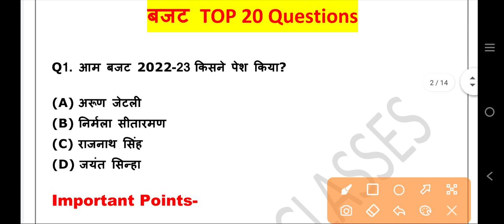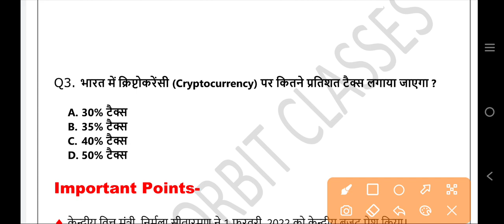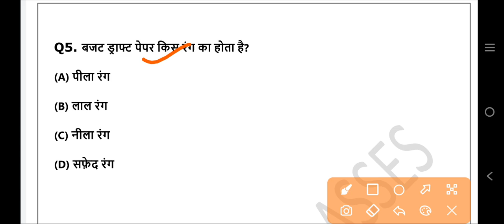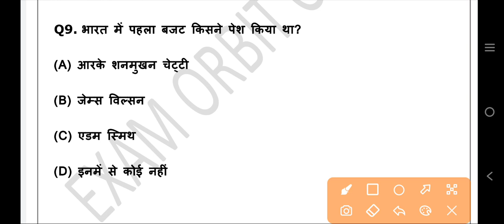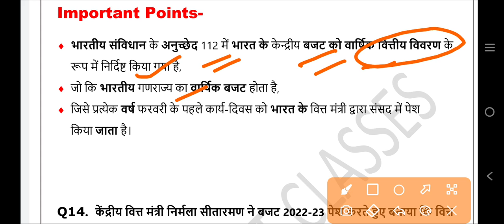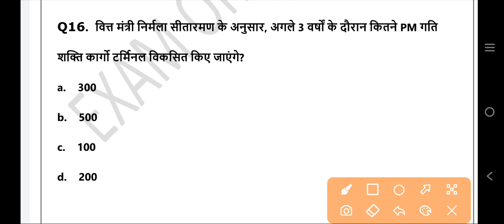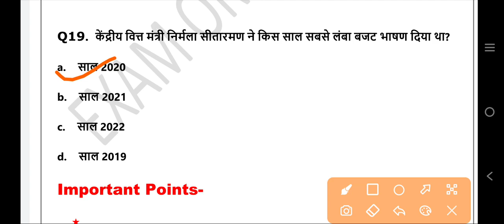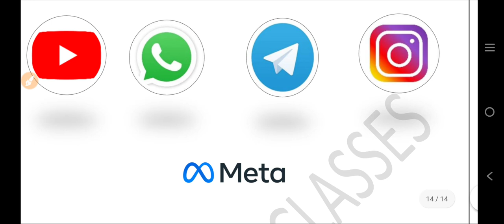Budget |1 February bajat |वार्षिक वित्तीय विवरण |संविधान मे बजट |Budget questions |बजट Mcq 2023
2 February current affairs 2022
2 February current affairs
Current affairs 2 February 2022
current affairs
current gk
rrb gk
ibps gk
upsc gk
upsi gk
upsssc gk
bpsc gk
gs
general studies
bihar gk
rajasthan gk
maharashtra gk
haryana gk
jharkhand gk
gk questions
gktoday
lucent gk
gk quiz
करंट अफेयर्स
general awareness
100 easy general knowledge questions and answers
static gk
gk questions for class 6
current gk

current affairs
upsssc gk
bpsc gk
gs
general studies
bihar gk
rajasthan gk
maharashtra gk
haryana gk
jharkhand gk
gk questions
gktoday
lucent gk
gk quiz
general awareness
100 easy general knowledge questions and answers
static gk
current gk
UPTETE
CTET
The hindu analysis
static gk
Static gs
gk mcq hindi
History questions